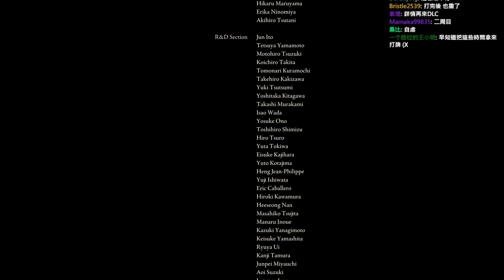艾爾登法環 最終Boss戰 一周目完結 靠Bug打出Speed run的速度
此結局應該是一般完結
另外一個結局可以解菈尼魔法師的任務

我玩PS5版本，這個BUG是我貪刀的時候發現的
Bug邏輯
boss左腳踏出去的時候卡他 讓他無法前進就可以觸發
第二個bug我不清楚 應該是召喚物卡住王本體